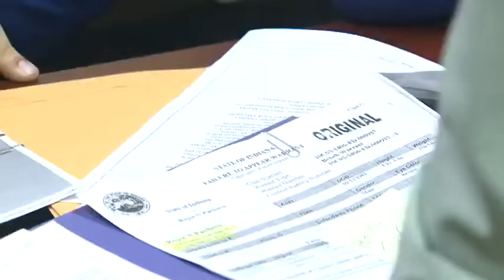Clark County detectives go 0-for-20 serving domestic violence warrants